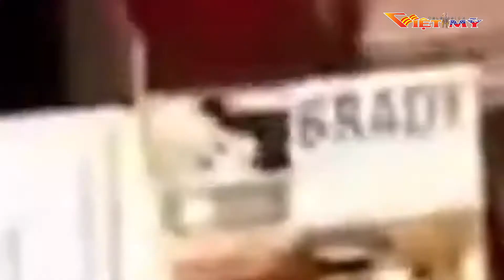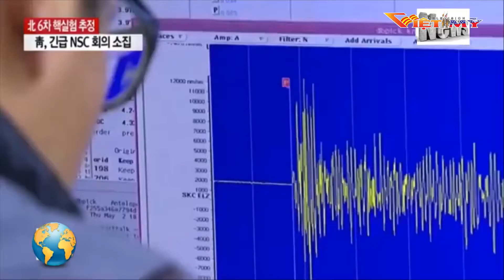VIỆT MỸ TV_TIN BUỔI TỐI 9-4-17_P1